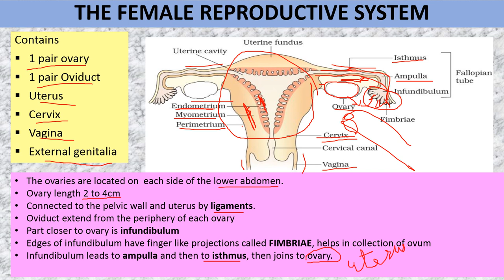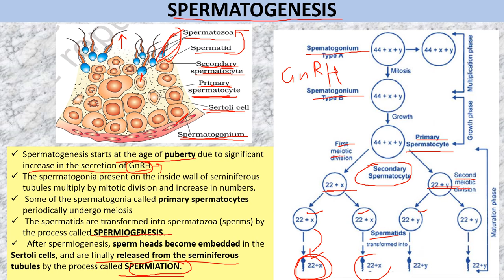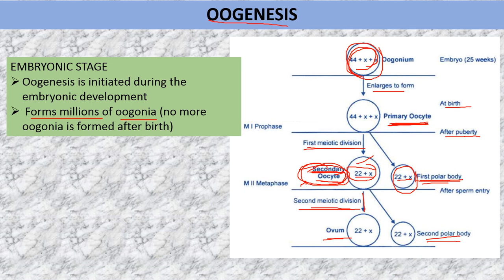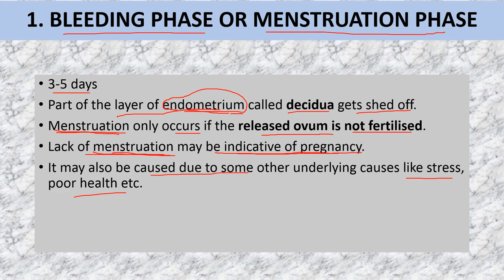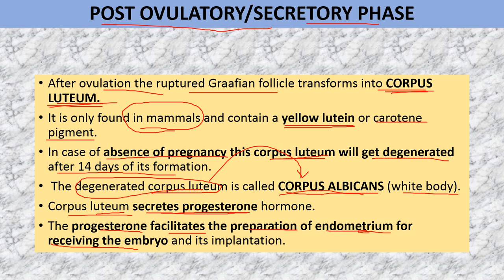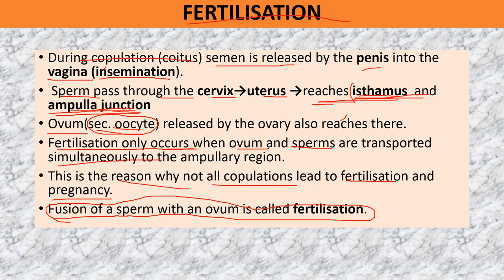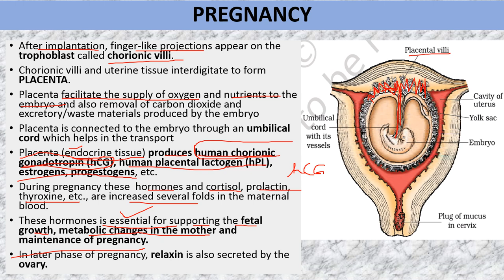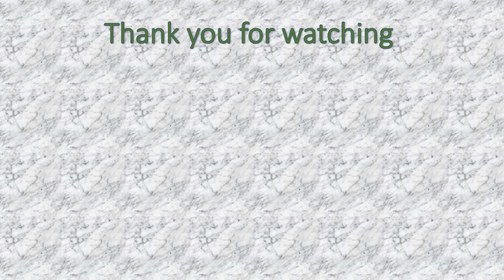Class 12 I Reproduction I Chapter 3I HUMAN REPRODUCTION I Lecture 2 I Dr. Neha Malviya I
In this video I, Dr. Neha Malviya will discuss 'FEMALE REPRODUCTIVE SYSTEM, FERTILIZATION, IMPLANTATION, EMBRYONIC DEVELOPMENT' under the topic “HUMAN REPRODUCTION”. It is the second lecture of this chapter. This video lecture is best for your Boards, AIIMS and NEET examinations. I have tried to explain the topic in very simple and interactive way.